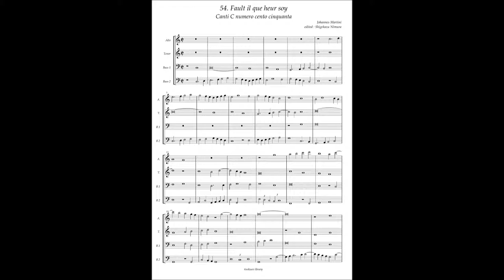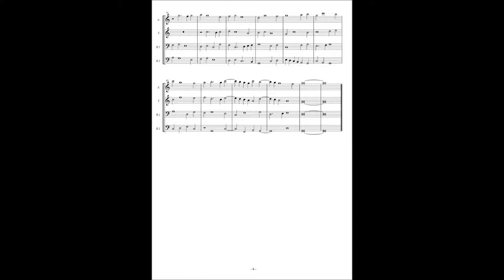Canti C No.54 Johannes Martini "Fault il que heur soy"